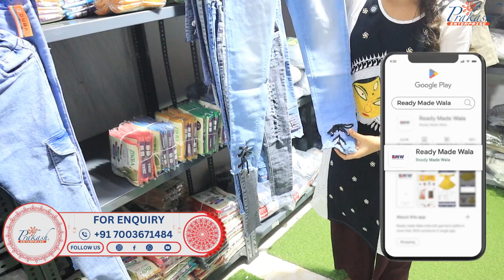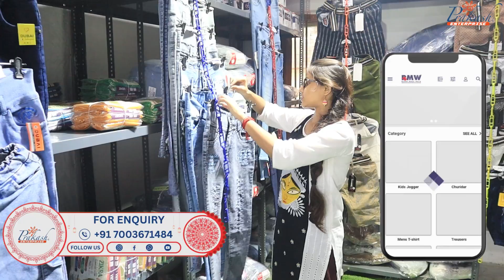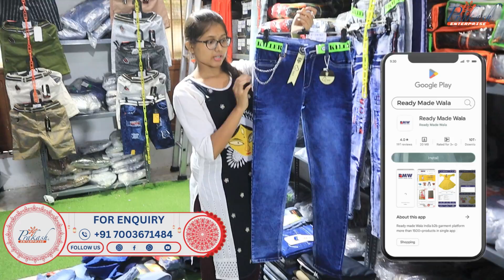denim stylish jeans wholesaler | jeans wholoesaler in kolkata | funky damage lot jeans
✅  - SHOP  ADDRESS -
1ST FLOOR, NEAR: MATRI MANGAL HOSPITAL .

KEYWORDS_______________